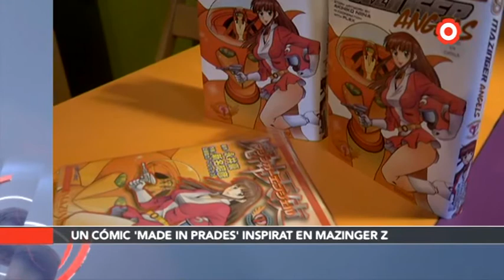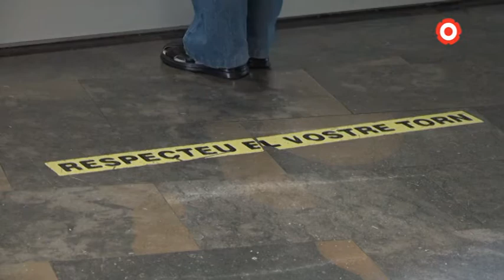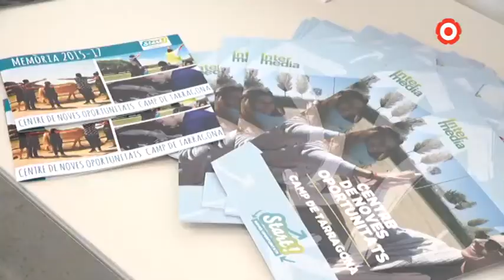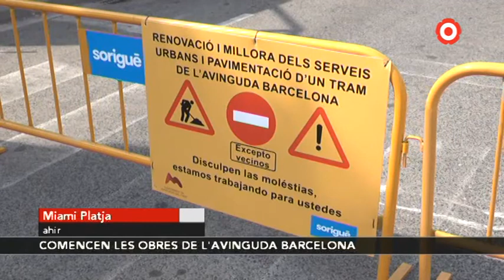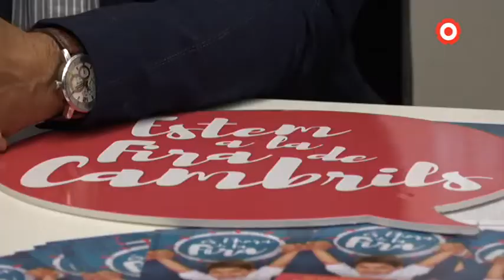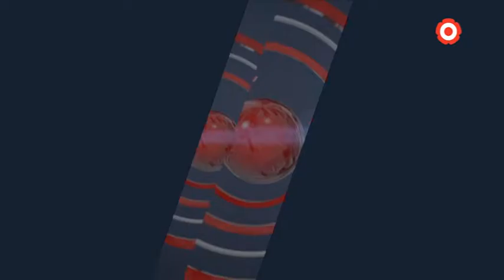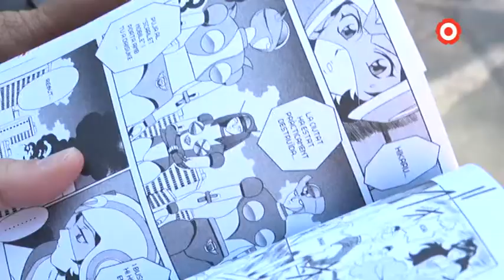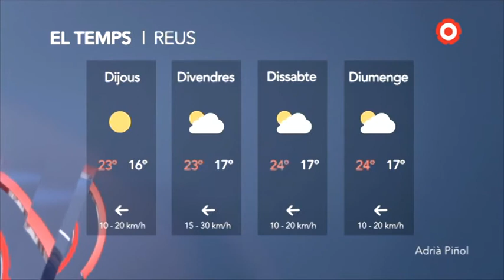Notícies Migdia 24/05/2018